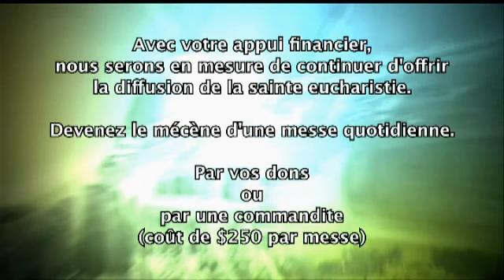Messe 29 octobre 2012 (Temps ordinaire n°10)